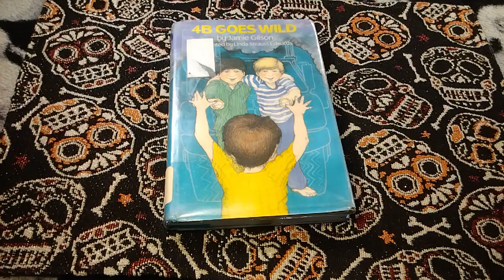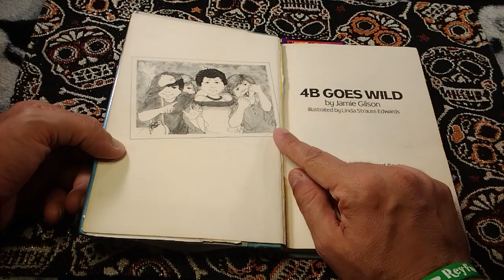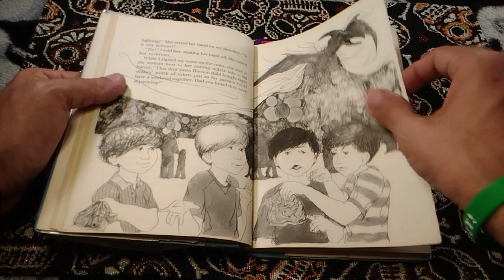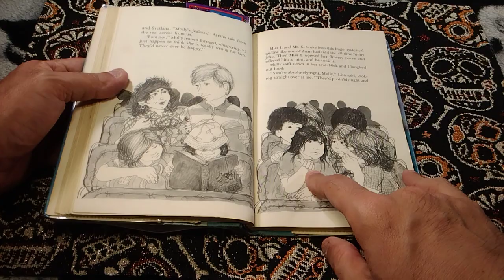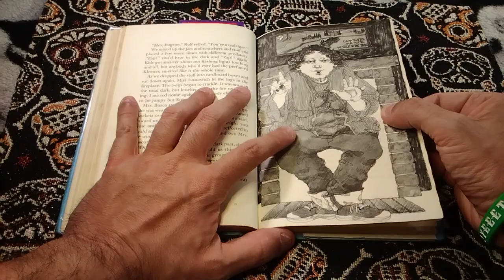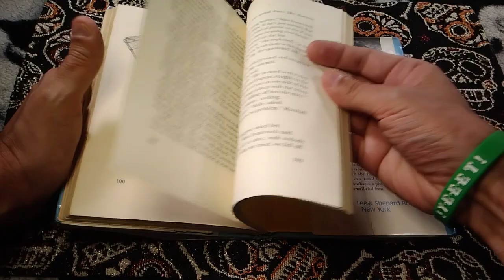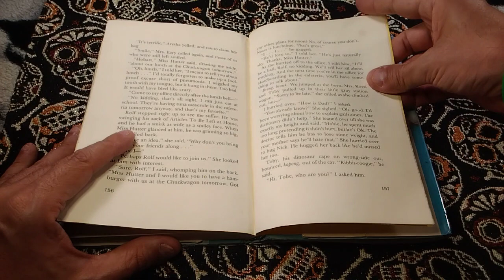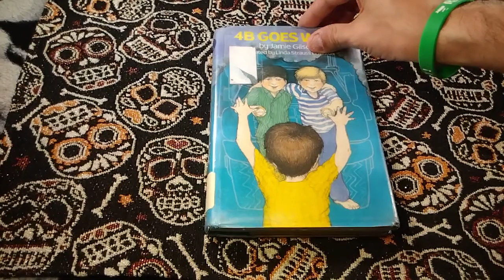4b Goes Wild Book Showcase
This is the second book in Jamie Gilson's Hobie Hanson series.

After meeting Sventlana Ivanovitch in 13 ways to Sink a sub,and sinking that sub,this time the kids from Mr Star's 4b are going to outdoors ed over the weekend.

But can they handle spooky graveyards,cats that think they are owls,a mad skunk and worst of all being homesick?

Ok yea when this book came out in the 80s I was in 4th grade. I bought a copy at the Schoolastic Book Fair and loved it. And read the first 5 books in this series.

In 2023 I am attempting to get copes of every book in the series and reading them.